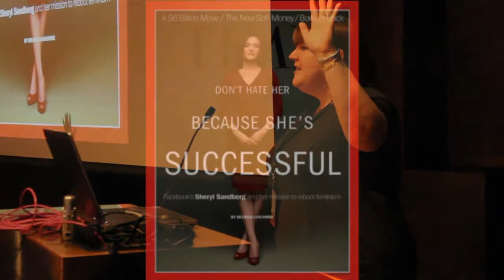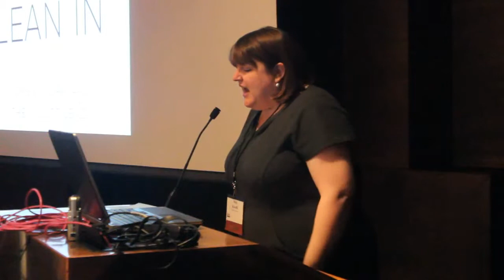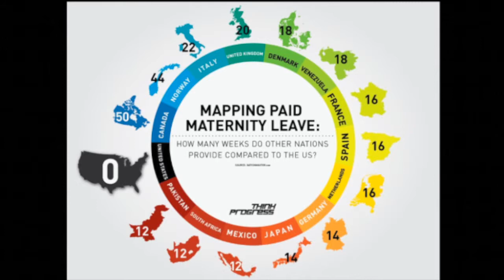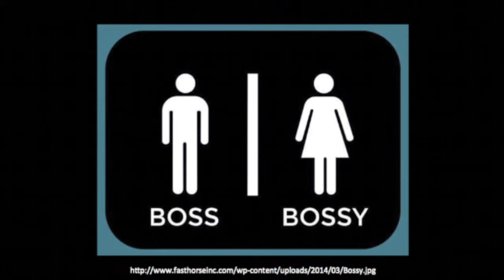Lean In: Another Look at Women in the Workplace - Meg Knodl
Speaker: Meg Knodl, Online Community Manager,
Hennepin County Public Affairs

Videographer: Adora Vang

Details: The Diversity and Inclusion Exchange was hosted by the Hennepin-University Partnership on April 7th 2014 between 1:30 PM -- 4:00 PM at the McNamara Alumni Center on the University of Minnesota Campus.

Hennepin County and the University of Minnesota presently work together through a strategic partnership to capture value for both organizations—connecting the two organizations where mutual benefit can be achieved.  This includes research around local government policies and practices, community-based research, sharing of academic and practitioner expertise, and working with students who seek to apply their academic learning in a real-world setting.